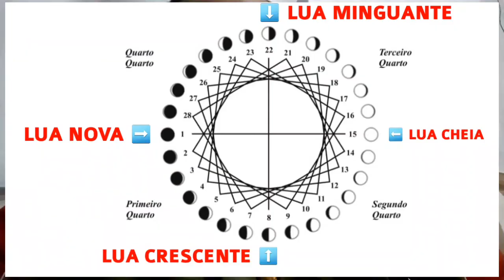A PRÁTICA DA MAGIA NAS 4 FASES DA LUA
práticando  magia nas 4 fases da lua!

Em seu movimento mensal a Lua passa por quatro
etapas: primeiro quarto crescente,
segundo quarto crescente, terceiro quarto
minguante e o último quarto minguante.

A LUA NOVA: começa quando o Sol e a Lua estão
em conjunção, isto é,
ambos estão no mesmo signo e no mesmo grau. A
Lua não é visível nesse dia porque se
eleva no firmamento à mesma hora que o Sol.

A LUA CRESCENTE: começa na mesma metade
entre a Lua Nova e a Lua Cheia,
quando o Sol e a Lua estão a 90° um do outro.

A LUA CHEIA: começa quando o Sol está
diretamente oposto à Lua e
seus raios iluminam totalmente a esfera lunar.
Pode-se ver a Lua Cheia elevando-se no
Leste ao pôr do sol. Depois desta etapa surge cada
vez mais tarde a cada noite.

A LUA MINGUANTE: começa na mesma metade
do ciclo entre a Lua Cheia e a Lua
Nova, quando o Sol e a Lua estão novamente a
90° de distância, porém formando uma
quadratura. Por esse motivo essa época não é
utilizada em magia para trabalhos mágicos
positivos, como amor e dinheiro.